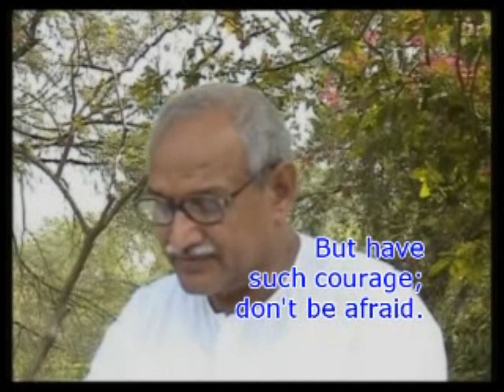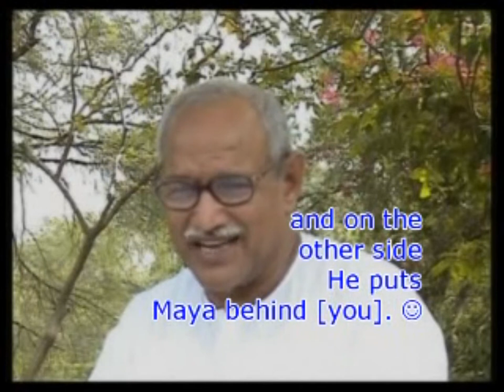में और मेरा पन; देह अभिमान (body consciousness)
VCD 411 41 min

Can you spread your light in all the four directions? While
sitting at one place, these physical eyes can see [something] over a long distance. It can see,
can’t it? It can spread its vision, can’t it? In the same way, while sitting at one place, can you
make [others] content through the vision of your third eye like intellect by becoming a
A light source rotating in all directions and projecting a beam of light
vardaataa (giver of boon) and vidhaataa (creator)? No other thought should arise in between.
Can you make [others] content through your vision by remaining stable with [just] one
thought? Are you checking yourselves in everything? Is your third eye clean and clear to this
extent? If there is even a slight weakness in all the things ... It is because the reason was
mentioned earlier itself. The attachment in the limited, ‘me’ (main) and ‘mine’ (meraa), just
as it was made clear for main, a homework was given, finish two [kinds of] main and
assimilate one main.
Which are the two [kinds of] main? One main is, ‘I (maine) have done this’. The
‘main-main’ of body consciousness and the other main is, ‘I, the soul, am a child of the
Father’. So, has everyone done this homework? Have you become successful in assimilating
the main of soul consciousness? And to what extent have you become successful in finishing
the ego (mainpan) of body consciousness? Those who became successful in [completing] the
homework, raise your hands. Bapdada has seen everyone, who has succeeded and who has
not. But have such courage; don’t be afraid. It is alright, you will receive congratulations.
There are very few who have assimilated the ego (mainpan) of soul consciousness. Show
their [raised] hands on television. Some of them must have raised their hands [saying]: ‘We
have assimilated it’. Show the ones sitting at back too. Very few have raised their hands.
What should be done now? All are feeling like laughing at themselves. Acchhaa, the second
homework was to give up anger. This is certainly easy, isn’t it? So, who has given up anger?
Didn’t you become angry for these many days? On one side [Bapdada] gives [you] homework
and on the other side He puts Maya behind [you]. ☺ The deceptive (mayaavi) souls take
[your] examination (test you). Didn’t you become angry for so many days? Many raised their
hands for this. There are a bit more [people] for this [to raise their hand]. The people [living]
around the one who did not become angry will also be asked: whether he became angry or
not. There are many. Didn’t you become angry? Did you become angry in the thoughts, mind
[or] speech? Alright, even then congratulations [to you]. If [you became angry] in your mind
[but] you didn’t express it through your mouth (in words), even then congratulations [to you].
What? Very good.
So check, is the task of establishment, the task of making yourself complete and
giving the inheritance of liberation (mukti) to all the souls accomplished according to the
result? To make the self the embodiment of liberation in life (jiivan mukt swaruup) and to
enable all the souls to receive the inheritance of liberation from sorrow, this is the elevated
task of the souls who do the establishment. That is why Bapdada asks: Do you want to reach
[the stage of being] free from all bondages, the stage of liberation in life in the Confluence
Age or in the Golden Age? Where do you have to reach [that stage]? Is the Confluence Age
first or is the Golden Age first? The Confluence Age is first. [It is] the end of the Iron Age
and the beginning of the Golden Age. So, where should you experience liberation and
liberation in life? You should [experience] it in the Confluence Age, shouldn’t you? Or do
you think that you will study Raja Yoga and become complete even in the Golden Age? You
are been taught here, the study of Raja Yoga is being taught here; so where will you take the
result of Raja Yoga? Will you take it in the Golden Age or in the Confluence Age? Where
will you experience the inheritance of liberation and liberation in life? You certainly have to
become complete here itself, haven’t you? And you also have to become perfect here.